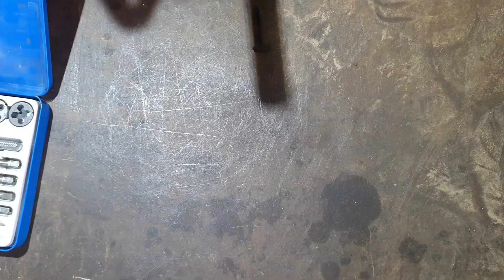Hand Forged Rustic Slide Lock - Part 2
Finishing a rustic slide lock forged in part 1.